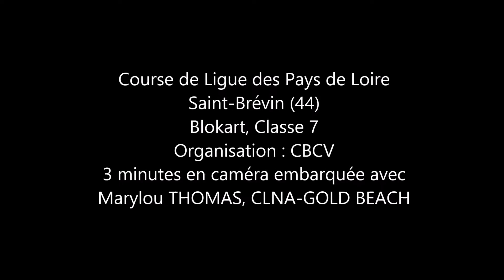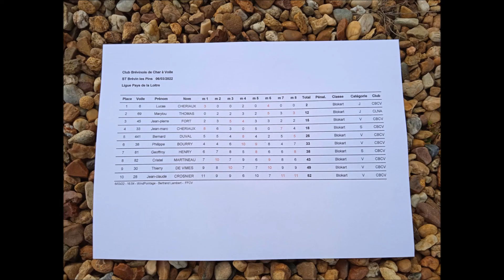Course de ligue de char à voile, 6 mars 2022, Saint Brévin (44), en caméra embarquée.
En caméra embarquée, extraits des 8 manches, avec Marylou THOMAS, F69, CLNA-GOLD BEACH